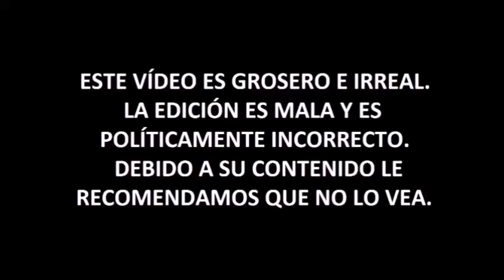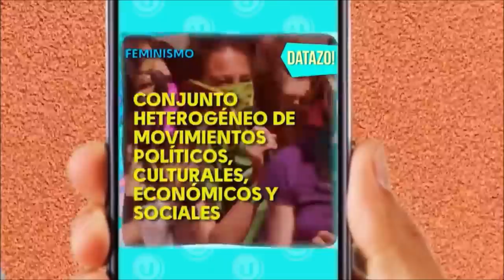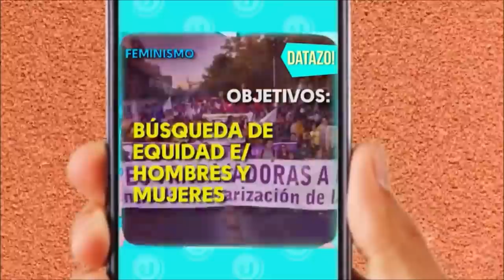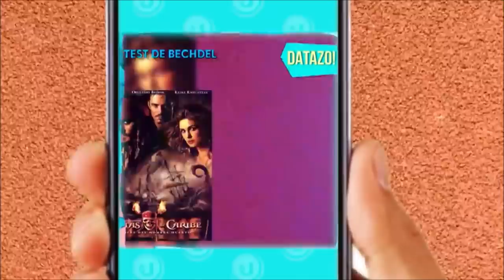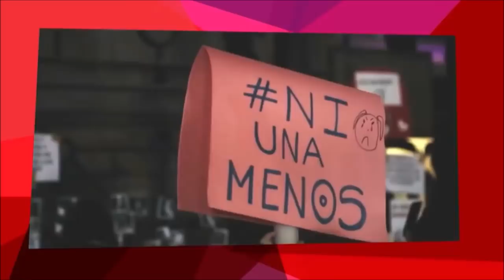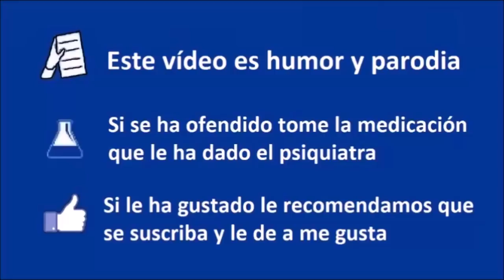TodEs, los feminismos y Quejiquismo - TODES 3 - Coto de Caza Progre 34